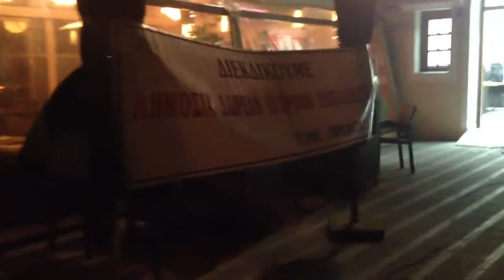mypreveza: Συλλαλητήριο ΕΛΜΕ